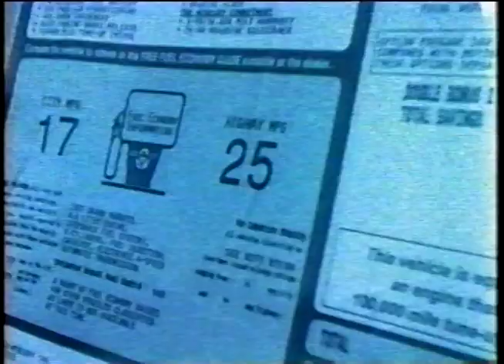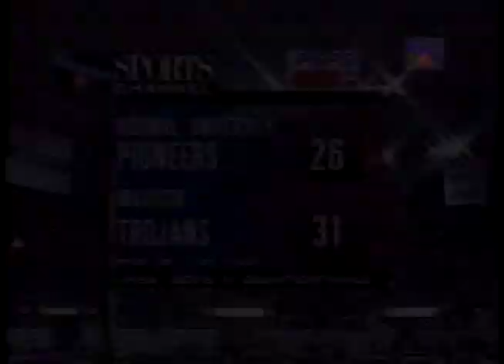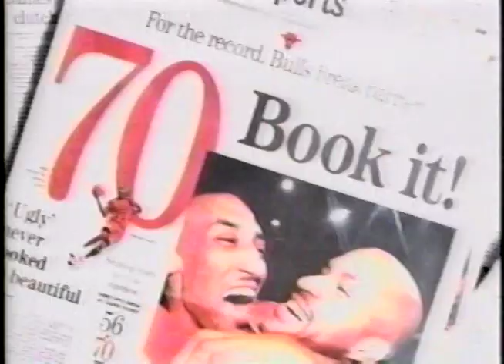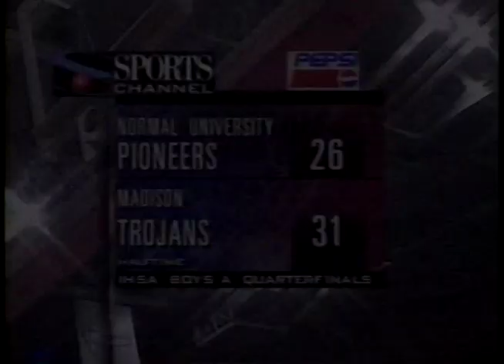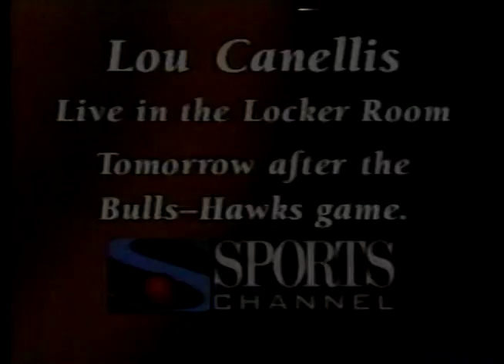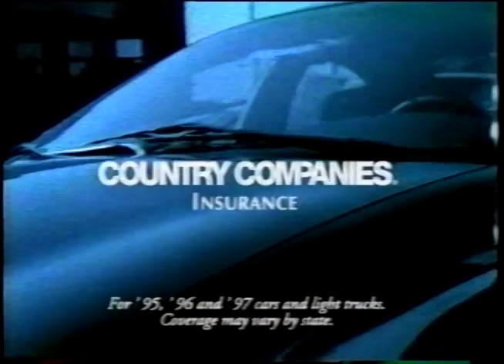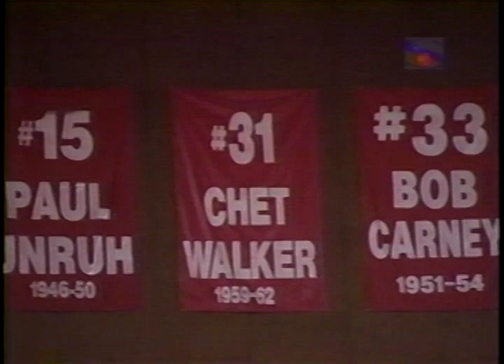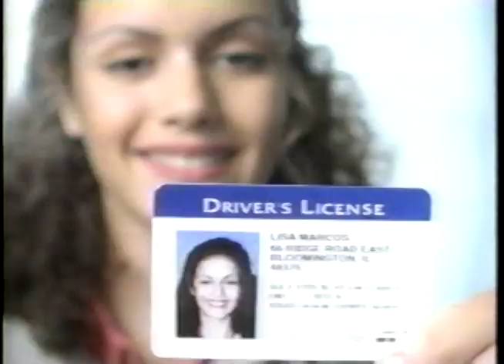1997 IHSA Boys Basketball Class A Quarterfinal Game: Normal (University) vs. Madison